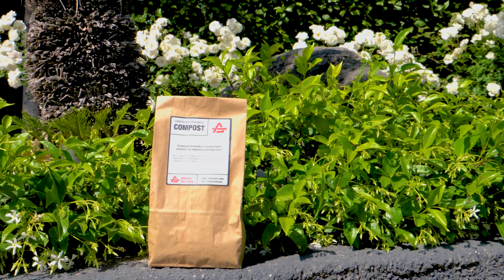如何在您的家庭花園中使用雅潔回收環保公司的堆肥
了解雅潔回收環保公司的堆肥的好處, 從你的食物殘渣作的, 還有如何在你的花園中使用. 如果想了解更多請上